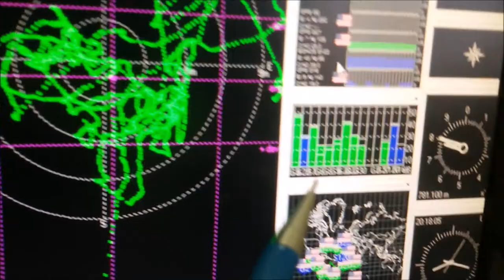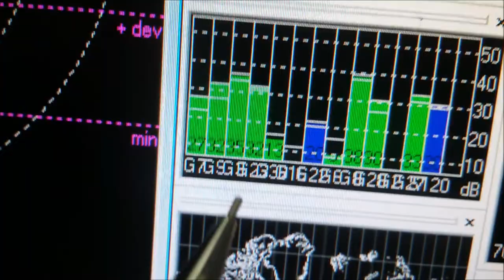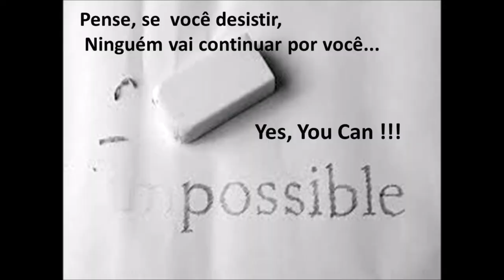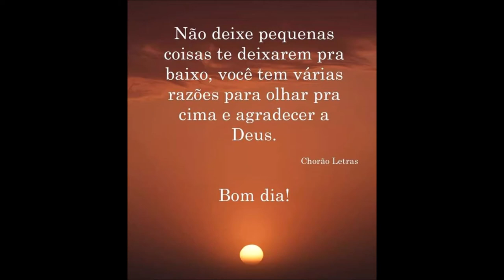TESTE DE NOSSO RECEPTOR DUAL ANTENA DE GPS 100% NACIONAL ENGENHARIA SERGTECH SITE SERGTEC